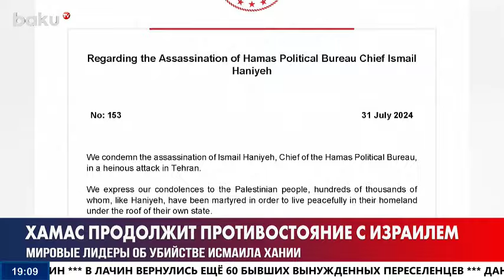После гибели Исмаила Хании в ИРИ подняли красный флаг